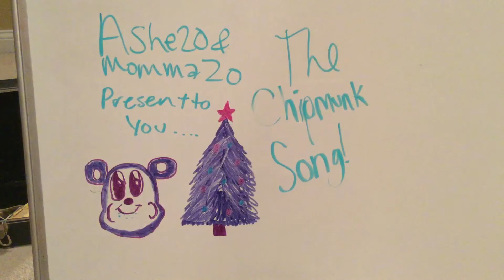The Chipmunk Song by Ross Bagdasarian!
Momma 20 & Ashe20 present to you a warm welcoming song to the holidays! ITS A SONG FROM ALVIN AND THE CHIPMUNKS. Everyone loves that movie, eh? We own NOTHING! Bye!